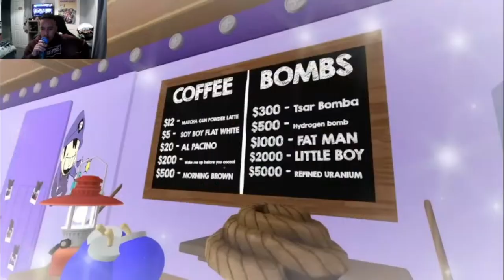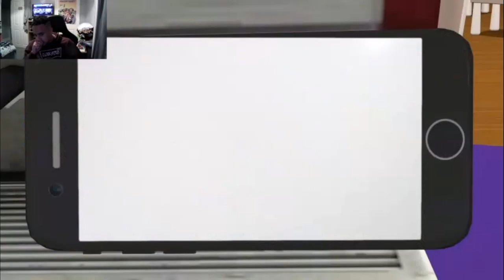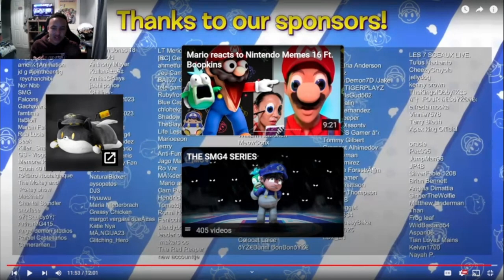The Coffee And Bomb Shop Is Now Open! Smg4: Smg3's Bomb Cafe [Reaction]